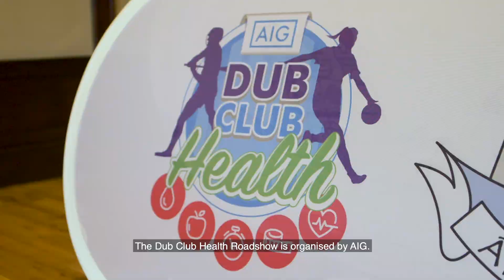AIG Dub Club Health Heart Safety Roadshow #1 - Ballinteer St. Johns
The AIG Ireland Heart Safety Roadshow got underway last week with the first evening of CPR training in Ballinteer St. Johns! ❤️